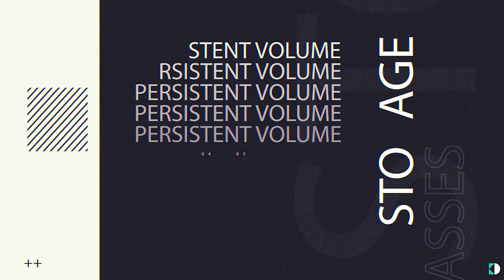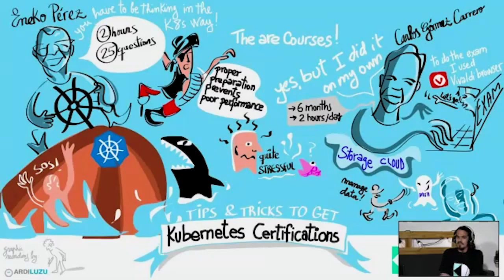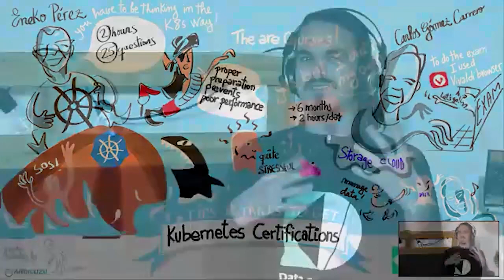Tips and tricks to get Kubernetes certifications - #20 DoK Community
Weekly livestreams on DoK-related topics including demos, tutorials, visionary talks, panels, and more.